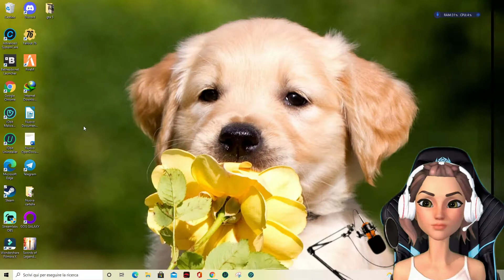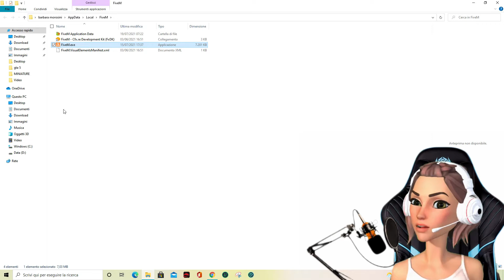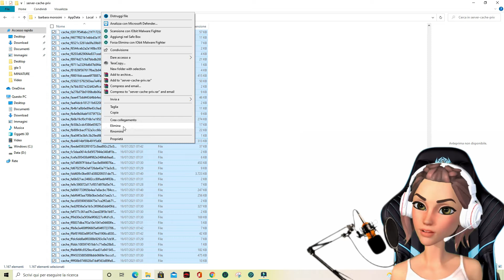COME PULIRE LA CACHE SU FIVEM E SISTEMARE IL MICROFONO ITA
Tutorial:

1.delle cose da fare andare nel desktop fare tasto destro su fivem
2.Cliccare su ‘‘APRI PERCORSO FILE’’ Click su FiveM Application Data
Aprire la cartella ‘‘CACHE’’
Eliminare tutti i file nella cartella ‘‘CACHE’’ è lasciate solamente game.